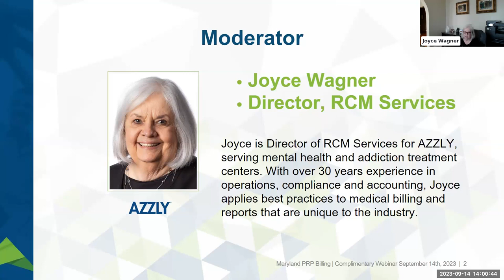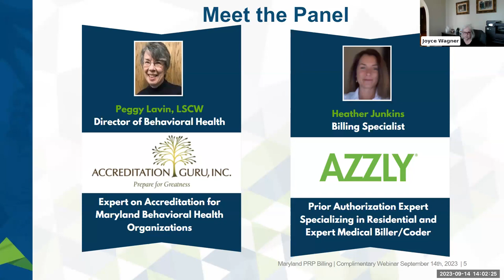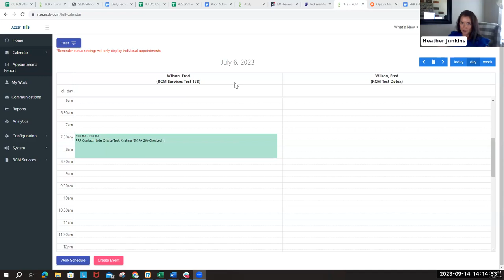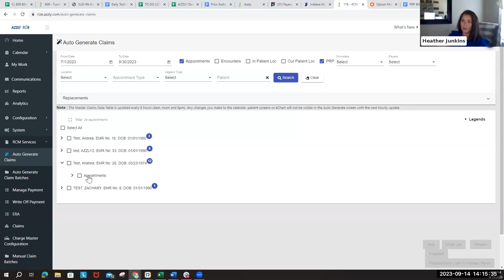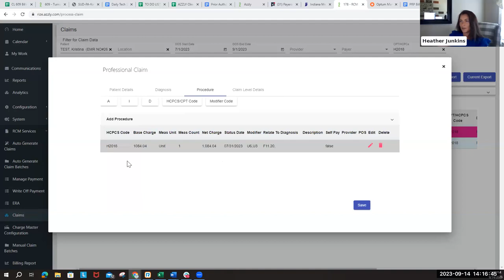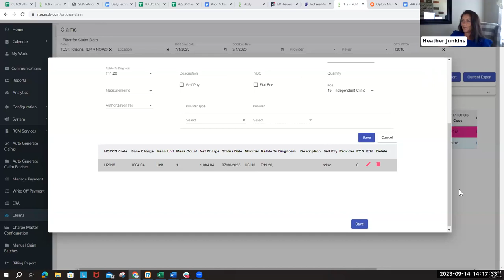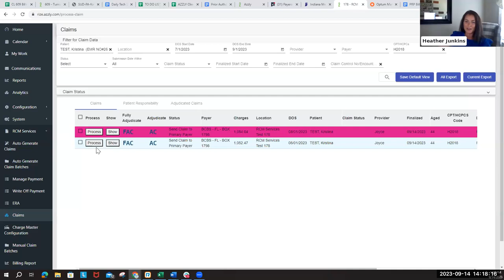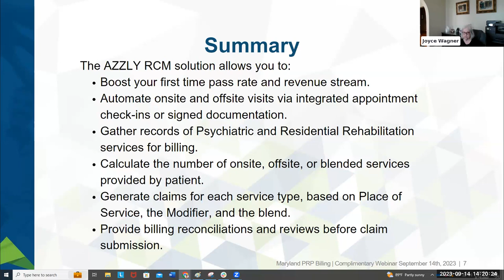Maryland Psychiatric Rehabilitation Programs (PRP): Simplifying Billing and Accreditation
Frustrated with the complex, manual process of billing for Psychiatric or Residential Rehabilitation Services? It just got a lot easier.

Watch this discussion on Billing and Accreditation for Maryland's Psychiatric Rehabilitation Programs (PRP).

Featuring:
• A discussion with Accreditation Expert Peggy Lavin, LCSW, Director of Behavioral Health with The Accreditation Guru, Inc. While with The Joint Commission, Peggy was actively involved with Maryland’s Behavioral Health Administration Licensing and PRP providers for required accreditation for obtaining a behavioral health license.
• A live demonstration of AZZLY's simplified billing functionalities for healthcare providers

AZZLY serves mental and behavioral health, and addiction treatment and substance use disorder programs, all over the United States. Our current client base includes centers in more than 33 states with more than 9,800 users.

The AZZLY Revenue Cycle Management (RCM) solution allows you to:
• Boost your first time pass rate and revenue stream.
• Automate onsite and offsite visits via integrated appointment check-ins or signed documentation.
• Gather records of Psychiatric and Residential Rehabilitation services for billing.
• Calculate the number of onsite, offsite, or blended services provided by patient.
• Generate claims for each service type, based on Place of Service, the Modifier, and the blend.
• Provide billing reconciliations and reviews before claim submission.

Follow AZZLY to stay up to date on webinars like this with experts in mental health and addiction treatment